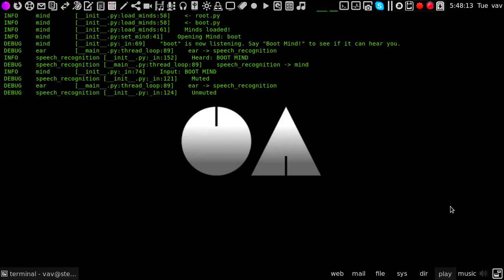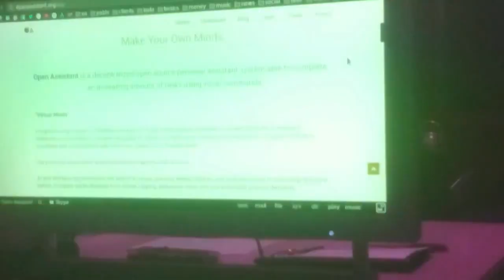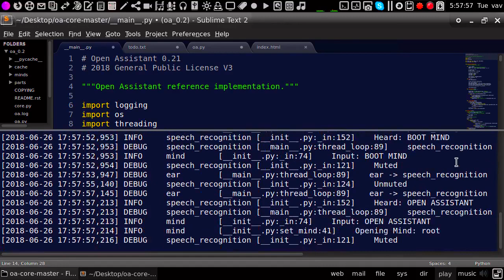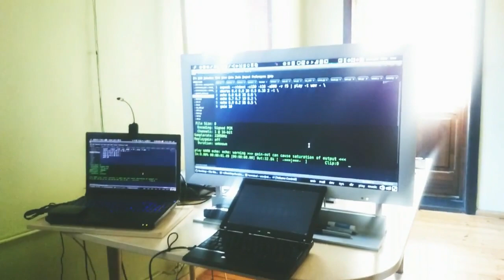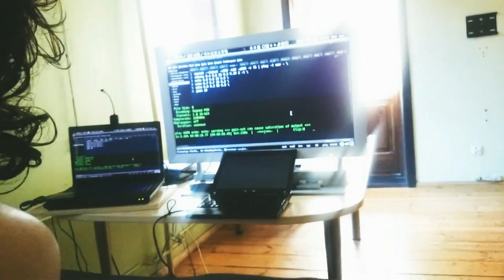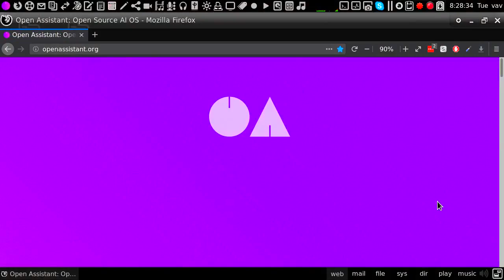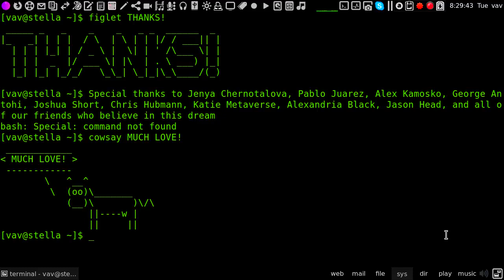Open Assistant: Demo Real